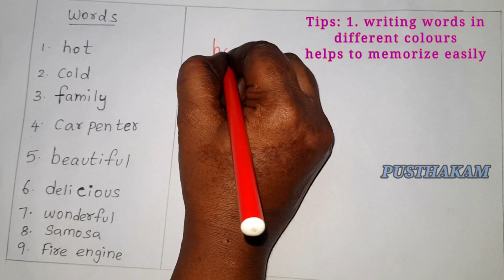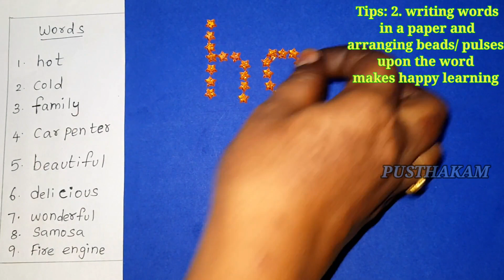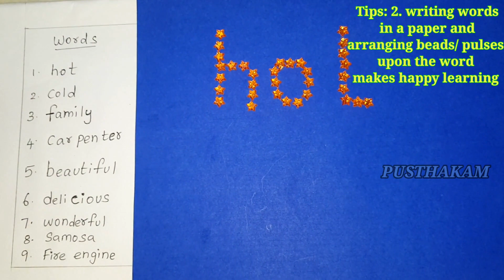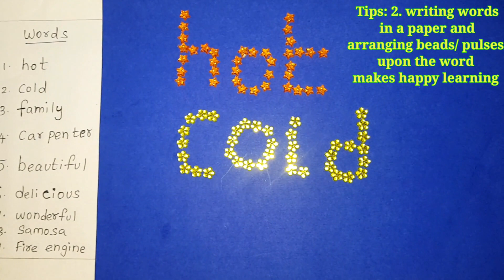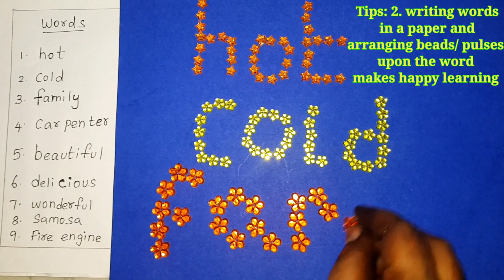How to memorize words easily for kids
Given some tips how to remember words easily through play way method.

These  are previous videos watch it and enjoy it